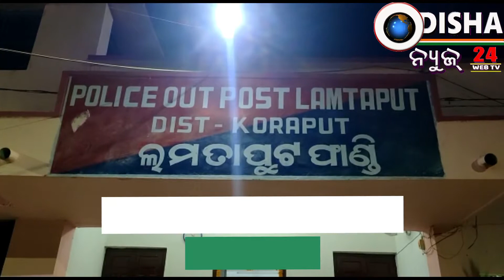ଲମତପୁଟ ପୋଲିସ ଦ୍ଵାରା ଗଞ୍ଜେଇ ଜବତ#ganja